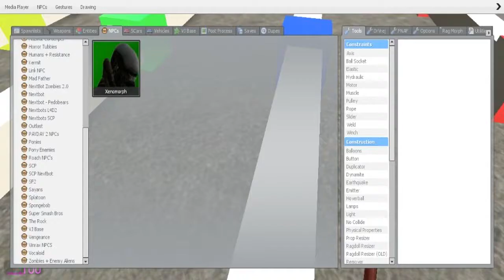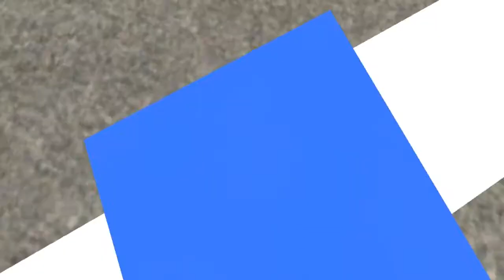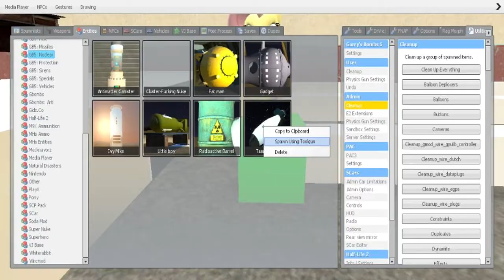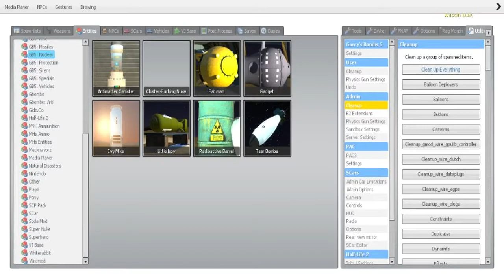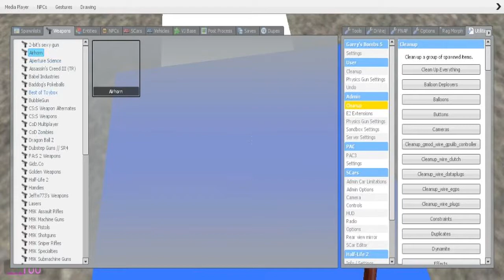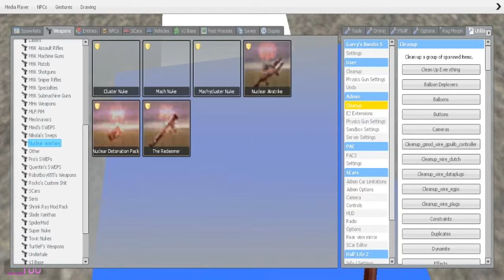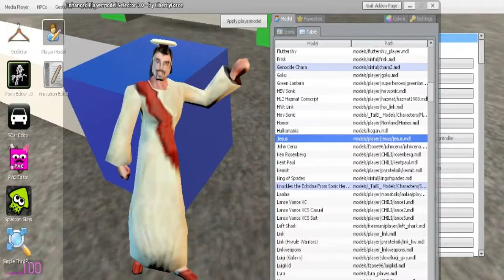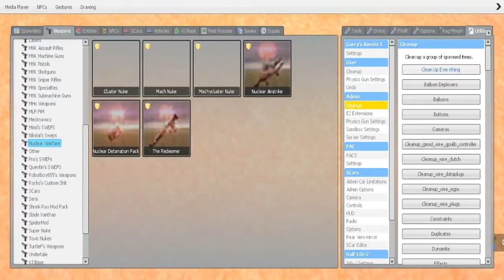NEVER HAVE I EVER with Friends (GMOD)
A pretty long and funny Never Have I Ever with 2 of my friends on Garry's Mod!
►I sometimes upload a second video, at 9AM EST!
(To help getting a new PC for more and better videos)